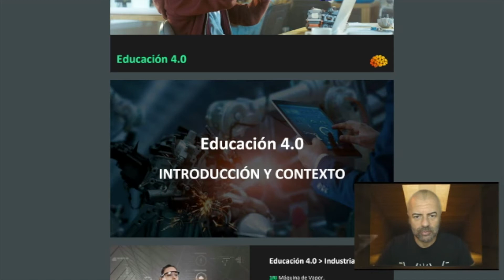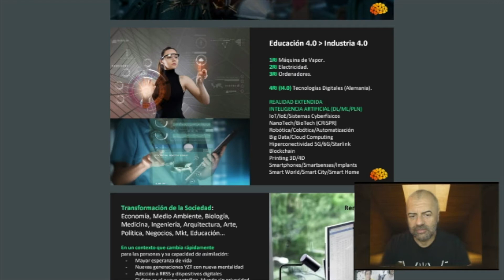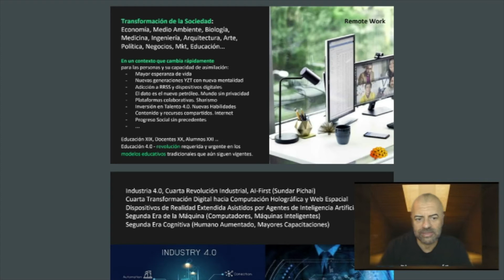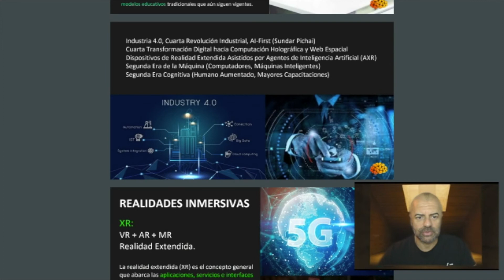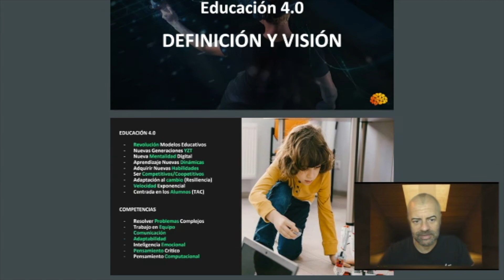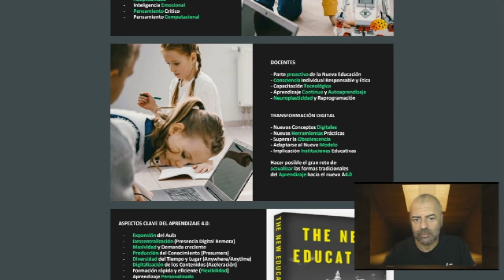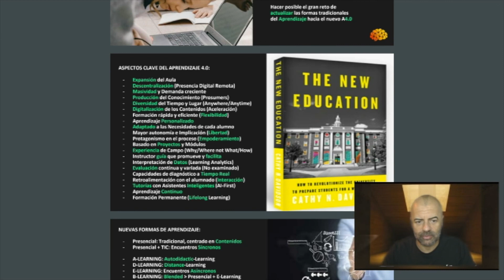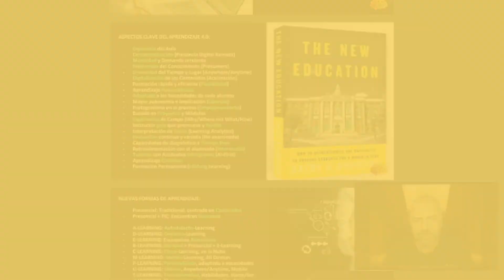IANética. Las Naves. UD1 - T2 - Introducción, Contexto, Definición y Visión de la Educación 4.0 P1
Formación abierta: Inteligencia Artificial y Realidad Extendida en la Educación 4.0

Esta formación gratuita y disponible online, está pensada para un público sin conocimientos previos en inteligencia artificial o de ningún otro tipo. Se compone de 6 unidades didácticas y 28 temas y el objetivo principal es impulsar el TecnoHumanismo en la era del Big Data, el Internet de las Cosas y la Inteligencia Artificial, con valores éticos y humanistas. Si quiere consultar la formación completa vaya a: FORMACION IANética EN ABIERTO: Inteligencia Artificial y Realidad Extendida en la Educación 4.0 - IANETICA